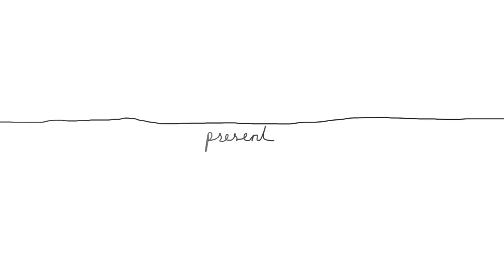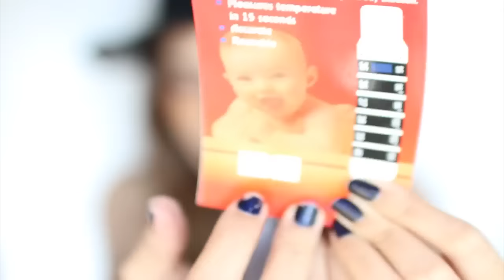review ครีมกันแดดแบบเย็น ลดอุณหภูมิผิว BSC expert white genius sunscreen cooling effect l mossster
อากาศเมืองไทยนี่ร้อนนนนนนนจริงๆ
จะดีไม๊น้าาา ถ้าครีมกันแดดนอกจากจะปกป้องผิวเราจากแสงแดดแล้ววว
ยังช่วยให้เราเย็นขึ้นอีกด้วย มีความเก๋ จะยังไงต้องไปดูค่าาาา

สามารถเข้าไปทักทาย พูดคุยกับมอสได้นะคะตามช่องทางล่าวนี้
i always answer!

ขอบคุณสำหรับการติดตามนะคะ